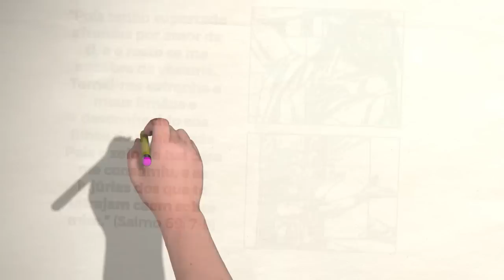Sempre mantenha seus princípios || Salmo 69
Vídeo construído a partir do texto bíblico do Salmo 69.

● Texto bíblico principal da reflexão:
“Pois tenho suportado afrontas por amor de ti, e o rosto se me encobre de vexame. Tornei-me estranho a meus irmãos e desconhecido aos filhos de minha mãe.
Pois o zelo da tua casa me consumiu, e as injúrias dos que te ultrajam caem sobre mim.” (Salmo 69: 7-9)